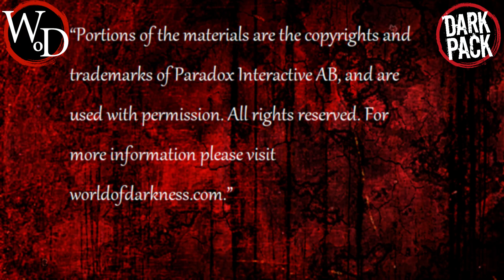Level By Level: Dominate "Submerged Directive"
Greetings Kindred, welcome to Level By Level: Dominate 101. This level of Dominate slipped past me. My copy of the V5 Core Book is missing the heading and I just went right passed it. Sneaky how some of these powers can be.